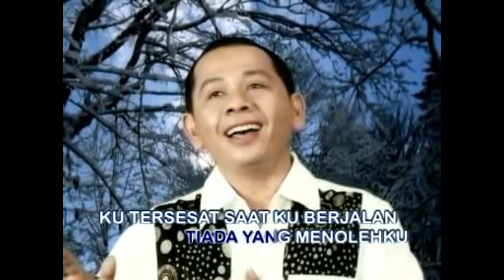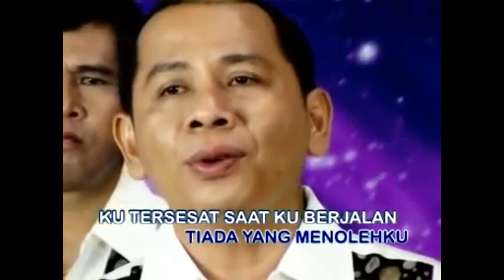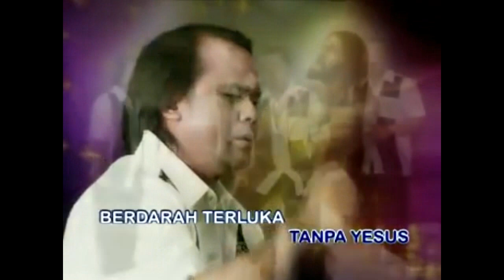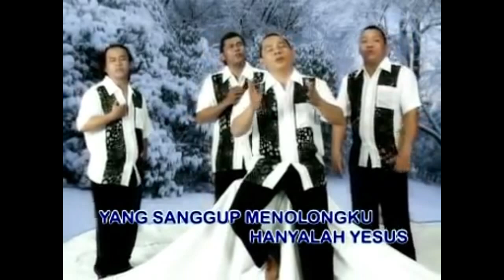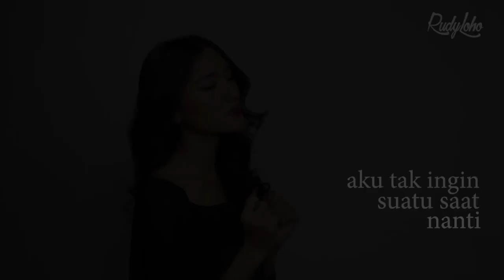Lagu Rohani hanya Yesus kekuatanku - Lagu Rohani Kristen - Official Music Video